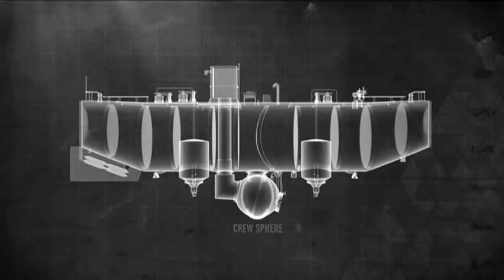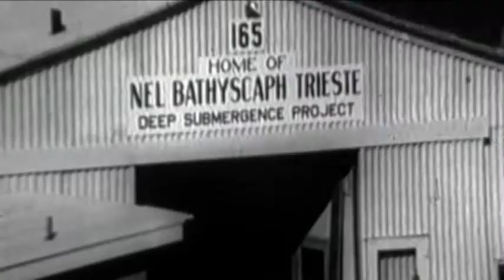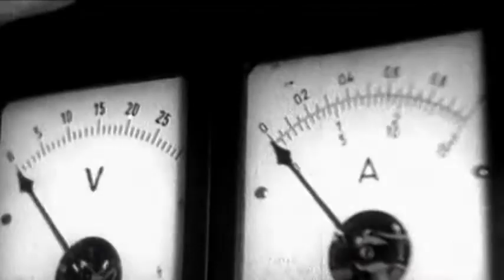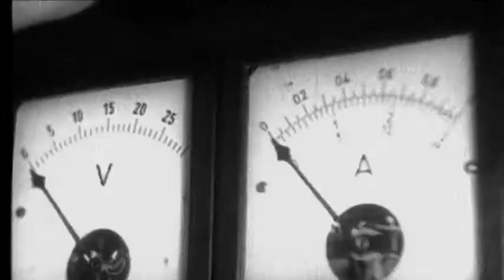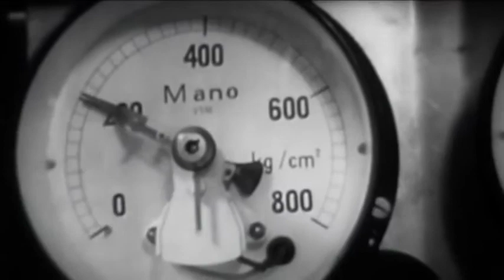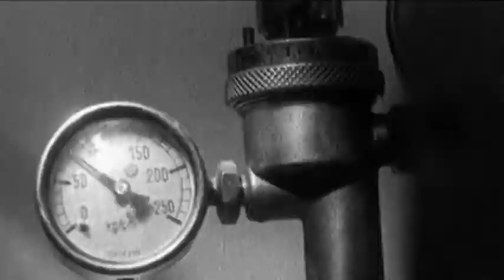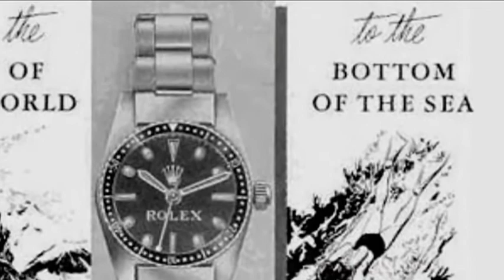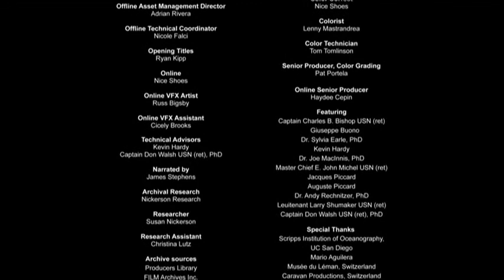Rolex presents: The Triestes Deepest Dive Extended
In 1960, Lieutenant Don Walsh of the US Navy and Swiss oceanographer Jacques Piccard navigated the Trieste bathyscaphe into the Mariana Trench. They accomplished a feat so incredible that it forever raised the bar for deep-ocean exploration.